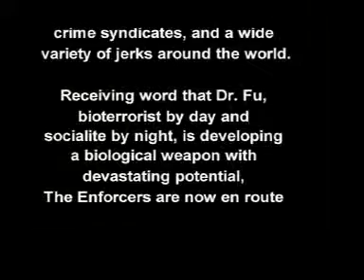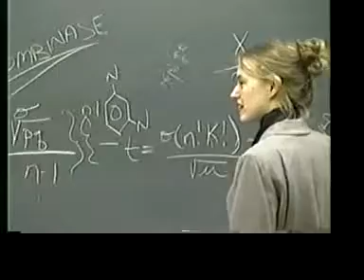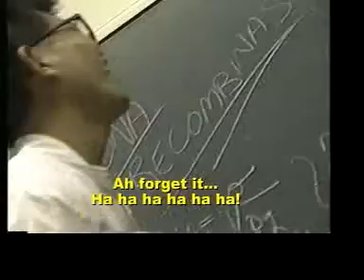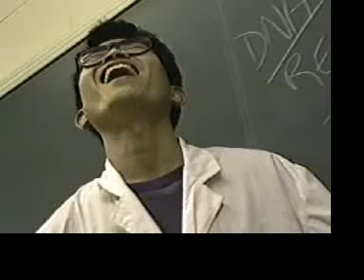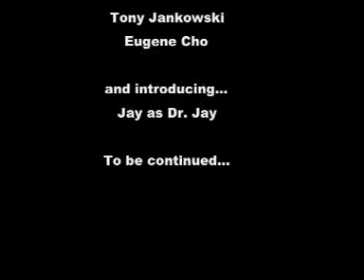Enforcers Part 1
Dr. Fu has stolen a formula from the beautiful Dr. Jay...what does he plan to do with it? Can the Enforcers stop his nefarious plan?